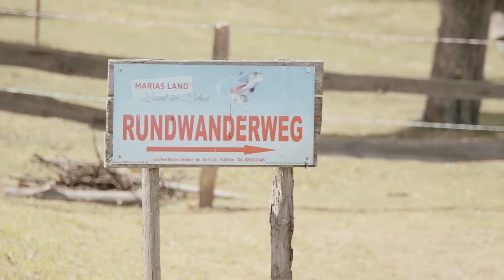Summer in the mountains: Schneeberg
- Schneeberg: Alpine summer in Lower Austria; highest peak in Lower Austria: 2,076 m; ride up in comfort on the Schneeberg Railroad or get some exercise and hike up to Austria’s highest train station: 1,797 m above sea level - Summer is at its best in the mountains!